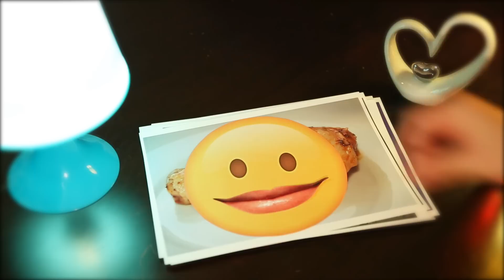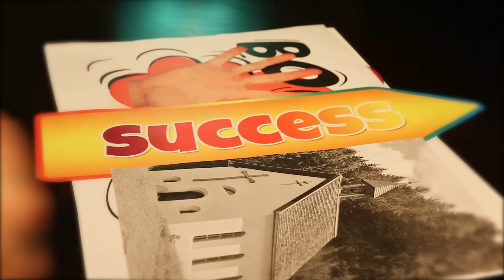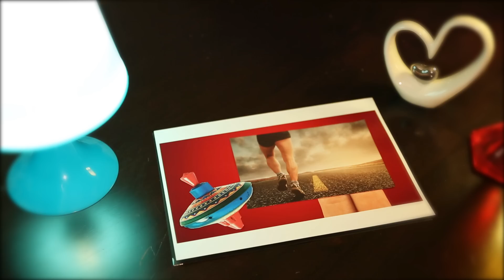Rockenschaub - Sterndal schaun (Rock Version)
Auf vielfachen Wunsch nun auch das Lied "Sterndal schaun" auf YouTube!!!